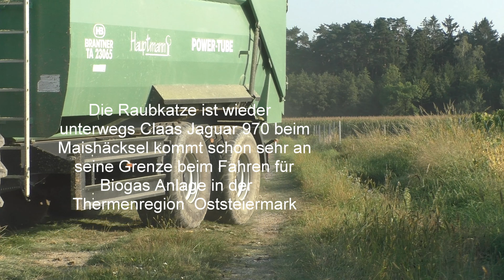Die Raubkatze ist wieder unterwegs Claas Jaguar 970 beim Maishäcksel kommt schon sehr an seine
Die Raubkatze ist wieder unterwegs Claas Jaguar 970 beim Maishäcksel kommt schon sehr an seine Grenze beim Fahren für Biogas Anlage in der Thermenregion Oststeiermark